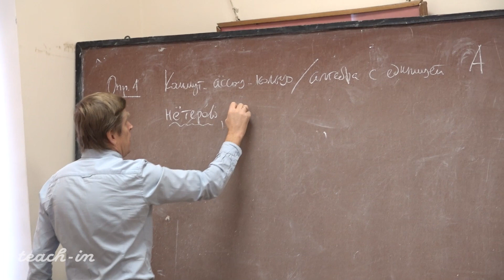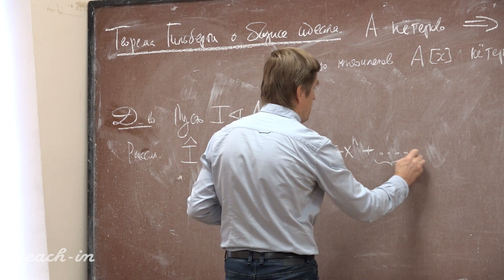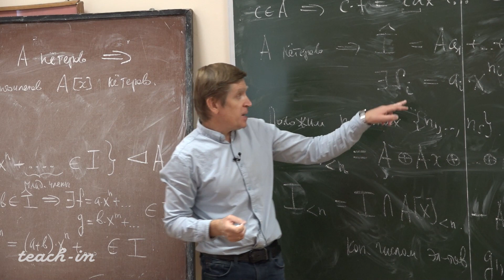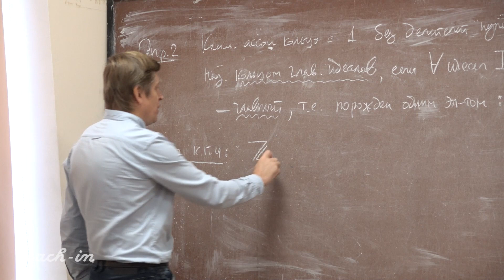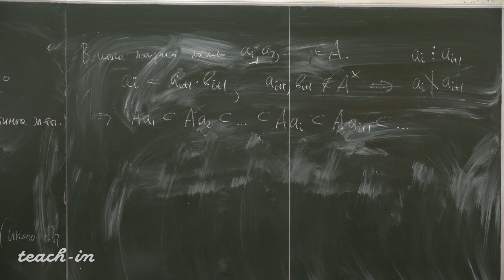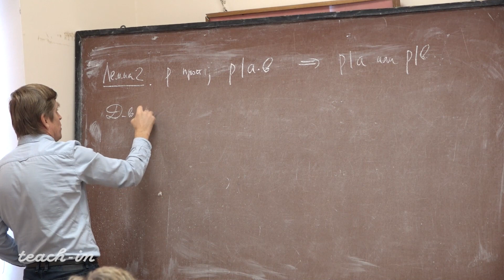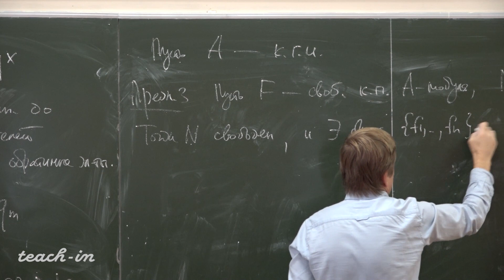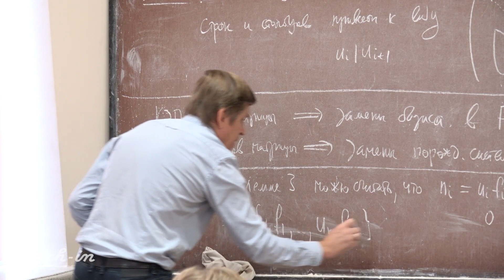Тимашёв Д.А. - Алгебра. Часть 4. Лекции - 8. Нётерово кольцо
00:00:19 Нётерово кольцо
00:10:49 Теорема Гильберта о базисе идеалов
00:29:12 Следствия из теоремы
00:35:18 Кольца главных идеалов
01:10:00 Структура модулей над кольцами главных идеалов